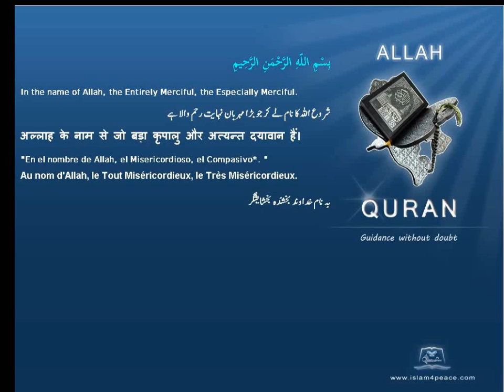Quran Romanian Translation 111 المسد Al Masad The Palm FibreMeccan Islam4Peace com